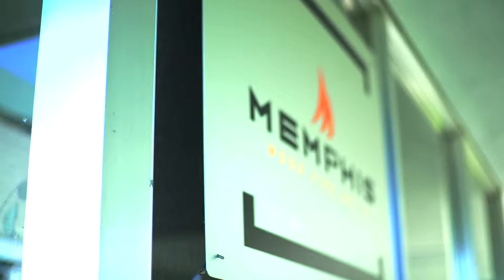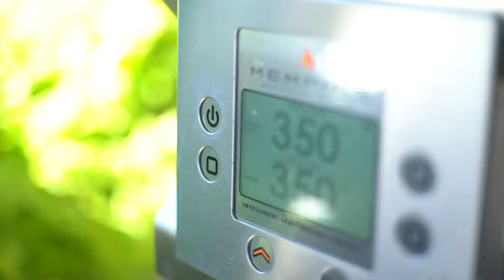Dalsin Industries — 2017 MN Family Business Awards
With its 225 employees, two facilities and a global clientele, Bloomington-based metal fabricator Dalsin Industries Inc. remains a family-owned company even though none of the nine family members who work there lead the company.

Video by: Studio 120